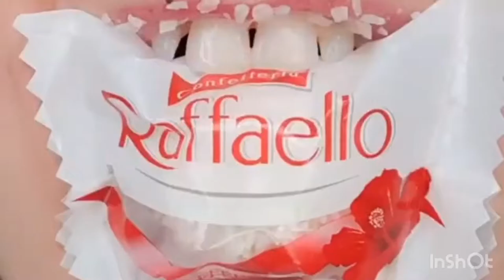ASMR JELLY FRUIT STICKS POP ROCKS EDIBLE CHOCOLATE LIPSTICK CLOSE MOUTH EATING#Short